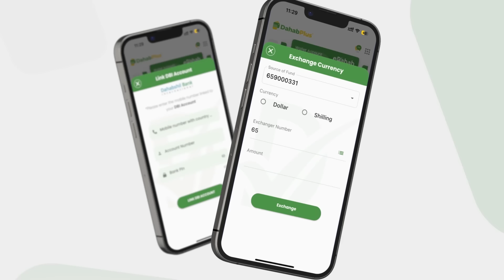Deked La Kireeyey Majirte Waa Iib"Gu Mubaarig Aar Oo Si Adag Uga Hadlay Heshiska Itoobiya Iyo S/land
Deked La Kireeyey Majirtee Waa Iib"Gu Mubaarig Aar Oo Si Adag Uga Hadlay Heshiiska Itoobiya Iyo S/land